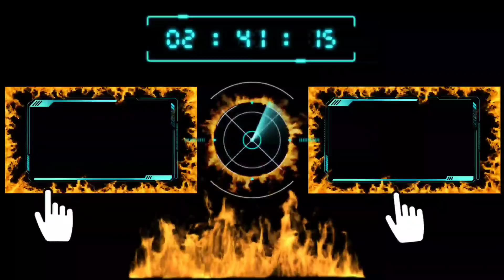CARA DAPAT 10 TOKEN KOF BINGO GRATIS LAGI AUTO SKIN EPIC GAN!!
draw lagi event kof bingo 2021 ternyata masih wortid dan dapat skin epic skin elite skin basik gratis gan!! mlbb